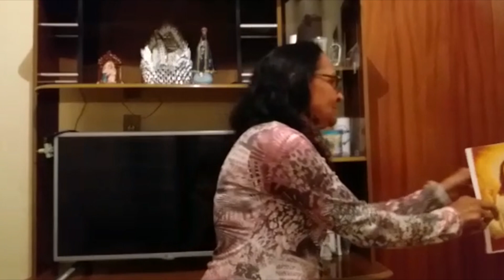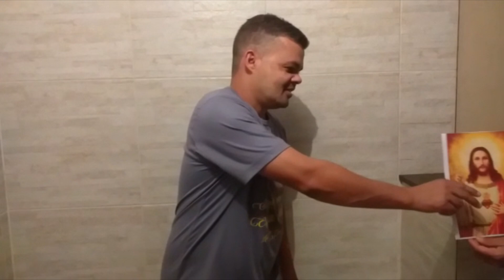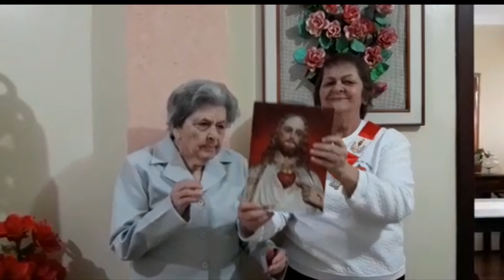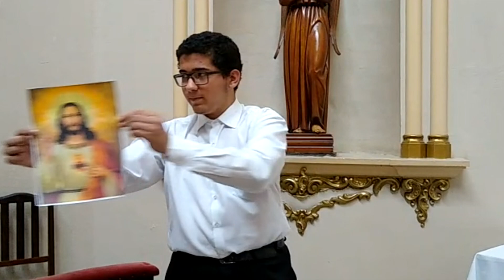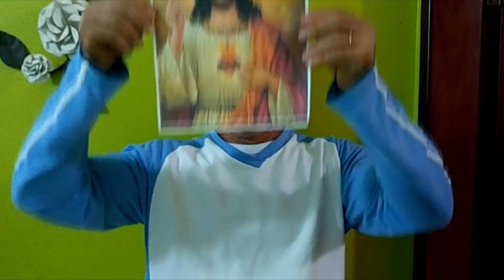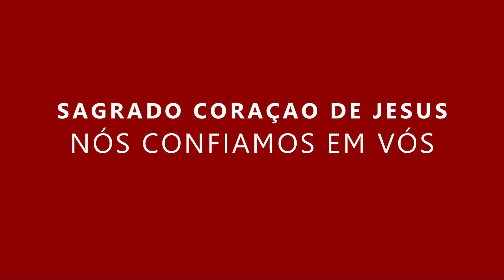Homenagem ao Sagrado Coração de Jesus - Junho de 2020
Procissão Online